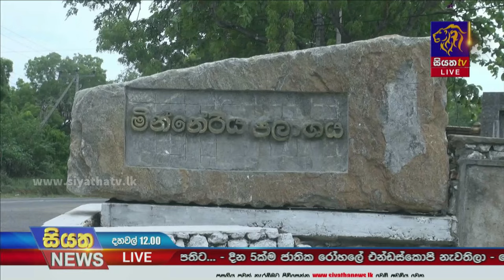පොලොන්නරුවට අධික වැසි ප්‍රදේශ රැසක තවමත් ගංවතුර | Siyatha News